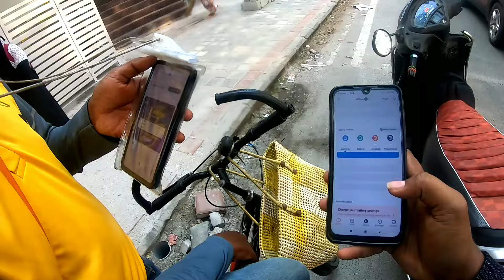ನನ್ನ ಹತ್ರ ಬೈಕ್ ಇಲ್ಲ..🏍️ | Shadowfax Partner App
shadowfax customer app
customer app
hyperlocal delivery app
shadowfax app
shadowfax new app review
shadowfax app review

Shadowfax App: Earn upto Rs. 35,000 per month by delivering with Shadowfax.

ಧನ್ಯವಾದಗಳು